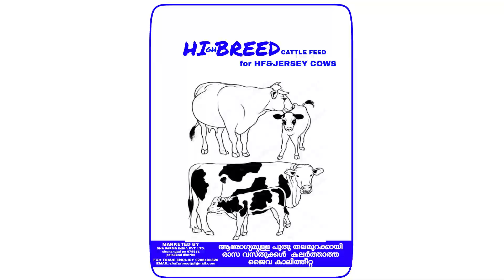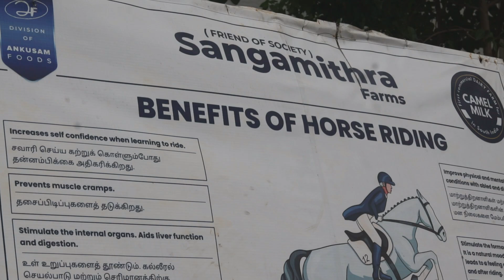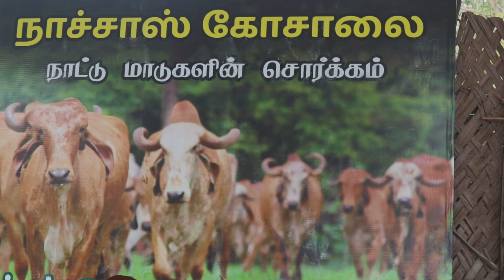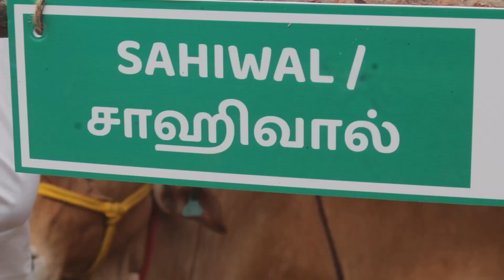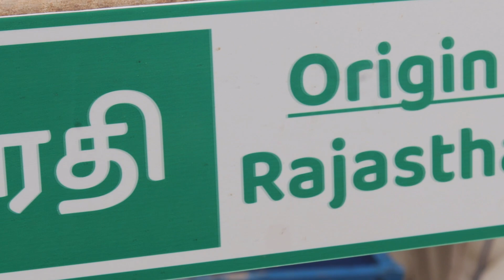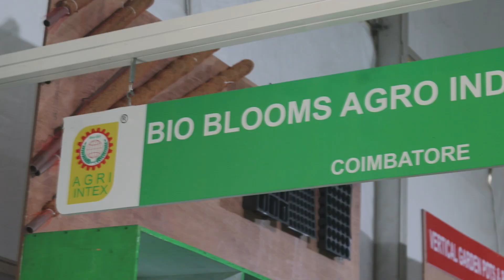കുതിരയും ഒട്ടകവും നാടൻ പശുക്കളും| agri intex 2022|tamilnadu horse and cattle farm exhibition